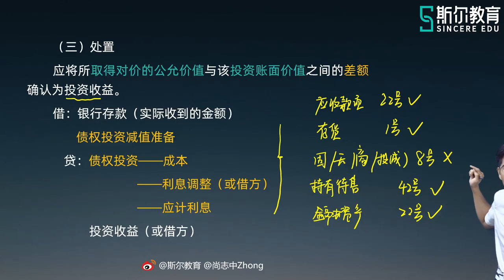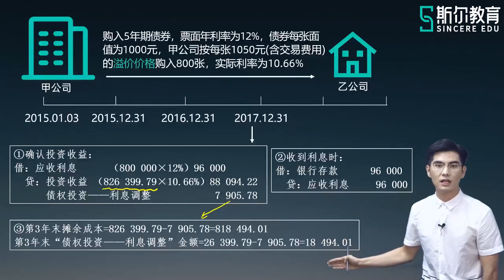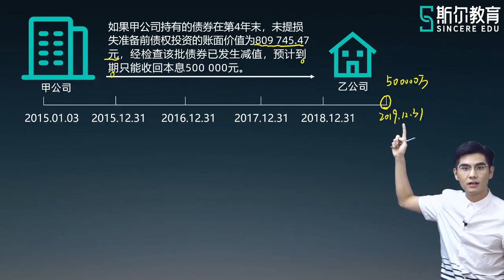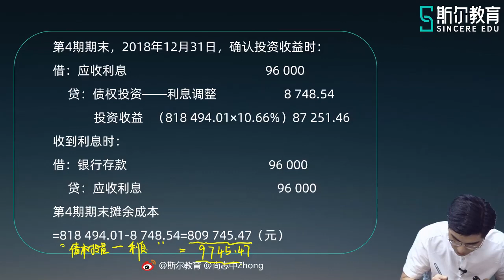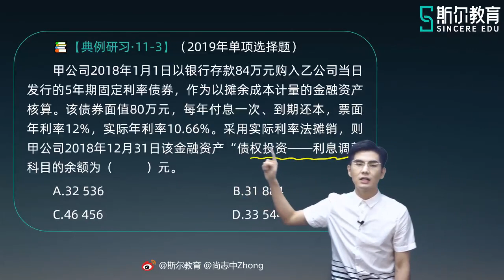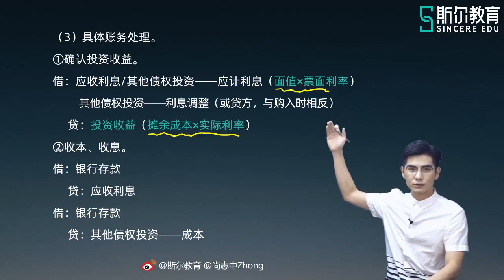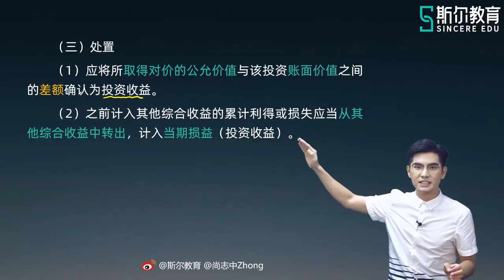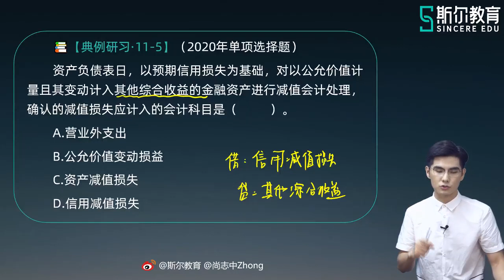2022 税务师 财务与会计 尚志中 基础进阶班【14】第十一章 金融资产（二）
2022 税务师 财务与会计 尚志中 基础进阶班